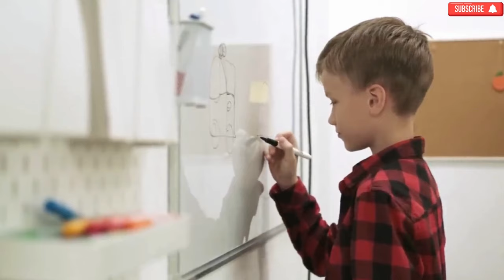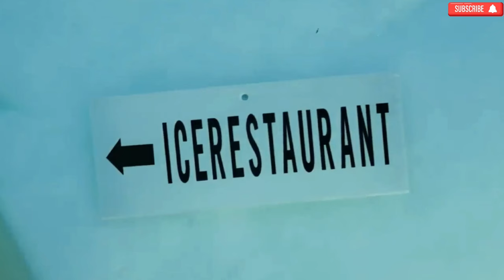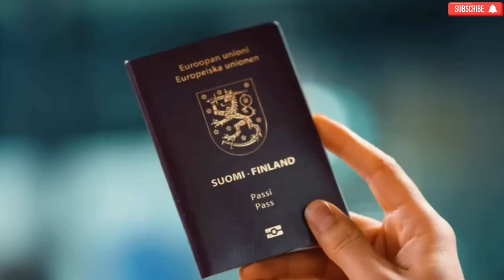Life in FINLAND! - THE COUNTRY OF EXTREMELY BEAUTIFUL PEOPLE AND PERFECT NATURE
Hello, I'm Fond Head,
In this country Introduction, I presented you some important information about life in Finland. When you watch the documentary, you will learn interesting information about life in Finland, the Finnish education system and education in Finland. Life in Finland, Finnish culture, Finland travel, travel in Finland, Finnish traditions, Finnish rules, Finnish laws, Finnish landscape, Finland's unique nature, Finnish festivals, Finnish culture, Finnish citizenship, Finnish visa, Finnish vlog, Finland Settlement in Finland, home and job opportunities in Finland, natural beauties of Finland, Finnish food, what kind of a country Finland became, history of Finland, where is Finland, what kind of place is Finland. You will watch a fluent Finland country video on the FOND HEAD channel. So much so that you will feel like a Finnish citizen or you will want to go and see Finland. Because Finland is one of the most interesting countries in the world and the quality of life in Finland surprises everyone.

We may have mistakes and flaws. I constantly strive for better presentations. Don't hesitate to give your support.

Finland, Helsinki, Countries, Travel, Nokia, Life in Finland, Fondhead